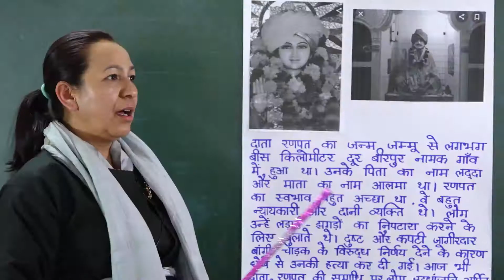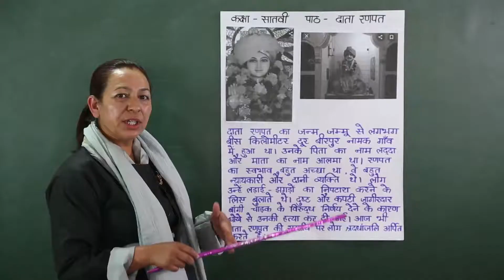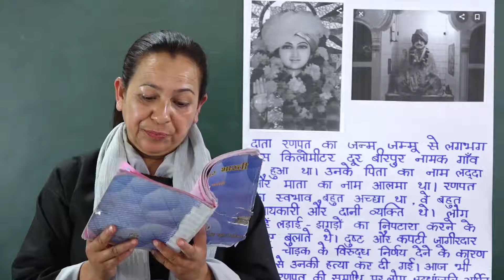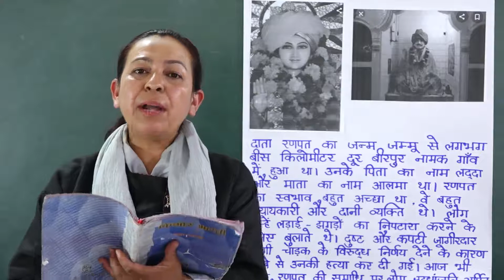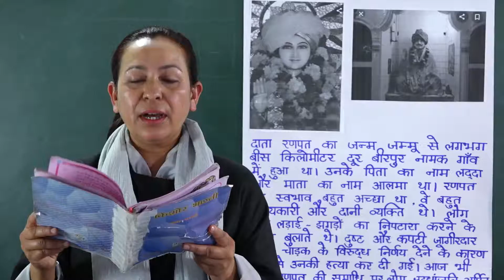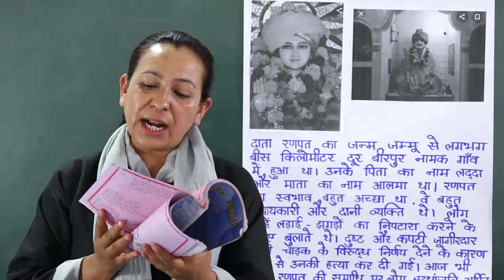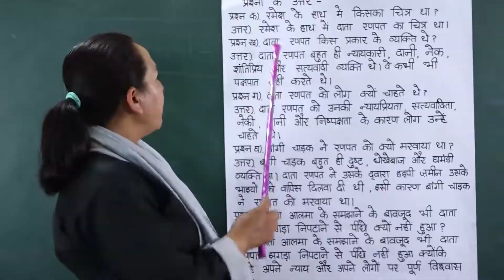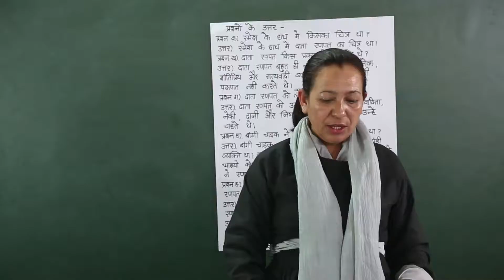Class 7th Hindi (Datta Ranpath)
By: Raman Bali, Teacher